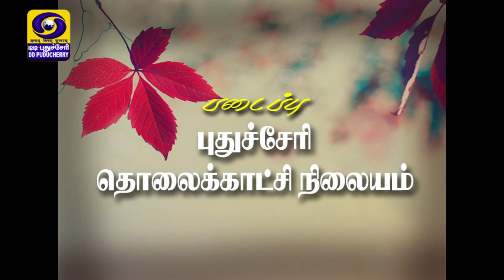Health Minister's Press meet on COVID -19 Updates in Puducherry [22-04-2020]